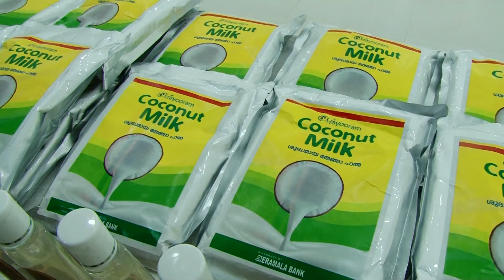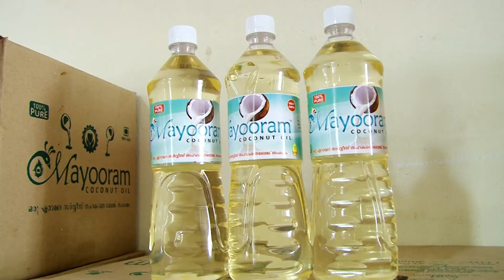ഏറാമല സര്‍വീസ് സഹകരണ ബാങ്കിന്റെ നാളികേര പ്ലാന്റിന്റെഉദ്ഘാടനംമന്ത്രികടകംപള്ളിസുരേന്ദ്രന്‍നിര്‍വഹിച്ചു